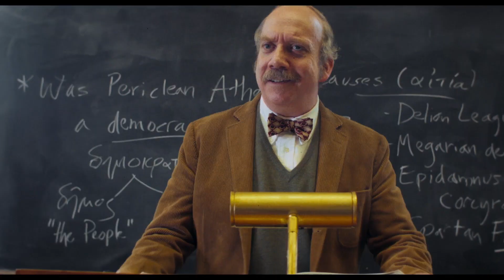The Holdovers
Et hjertevarmt drama som gjenforener regissør Alexander Payne med Paul Giamatti.

Satt til 70-tallet ved Barton Academy, møter vi den gretne læreren Paul Hunham (Paul Giamatti), mislikt av både kolleger og elever. Paul blir motvillig valgt til å bli igjen på campus over juleferien, for å passe på et fåtall elever som ikke får reist hjem til jul av diverse årsaker. Når brorparten likevel reiser bort, blir de bare tre igjen; Paul, kantinedamen Mary (Da’Vine Joy Randolph), og den utagerende eleven Angus (Dominic Sessa) - tre svært ulike personer som i løpet av ferien oppdager at de faktisk har en del til felles.

På Bergen Kino fra 26. januar.